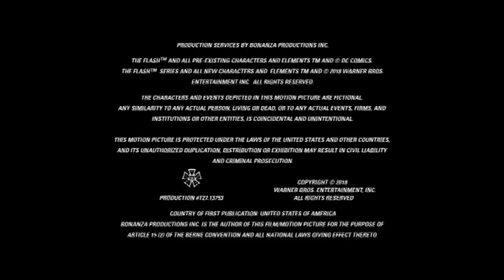vlc record 2022 11 02 13h45m04s dvd